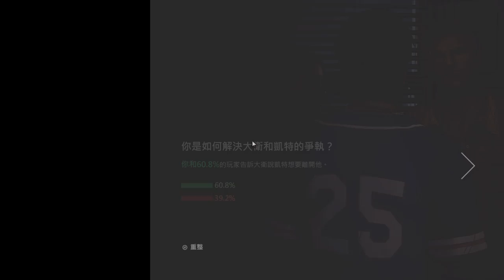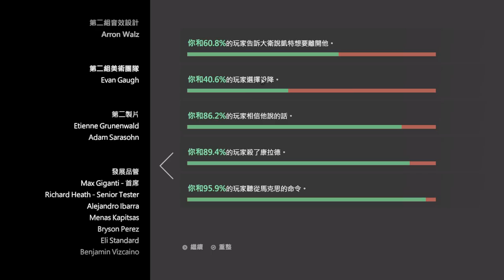聽說你叫耶穌？？ The Walking Dead A New Frontier《陰屍路 S3》第二章EP.5【老頭】